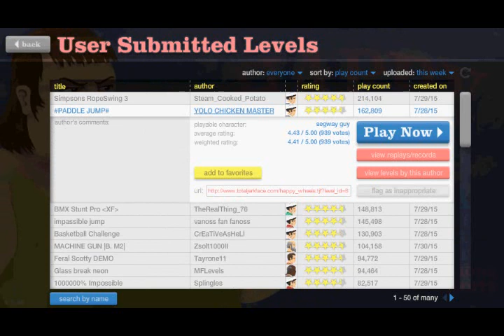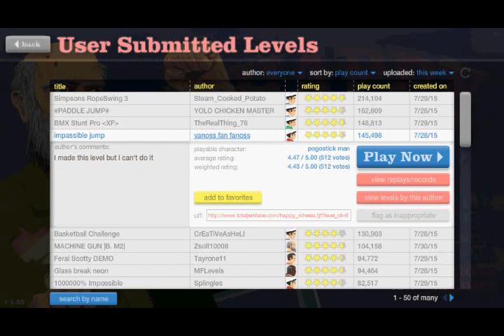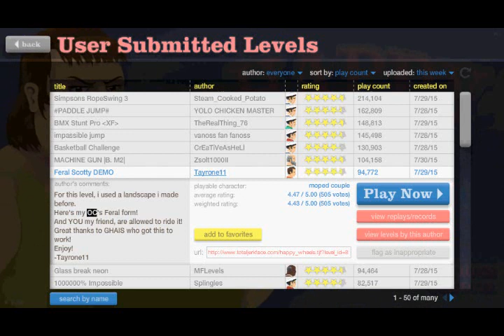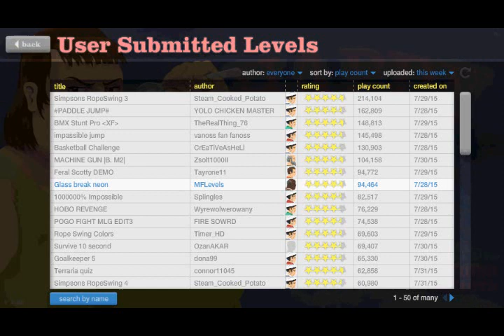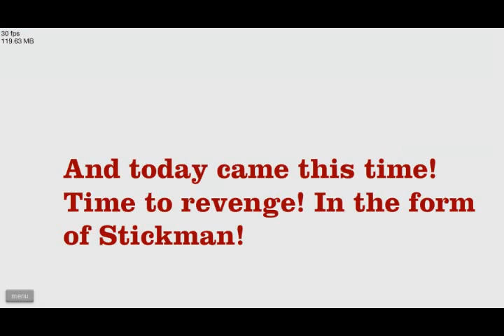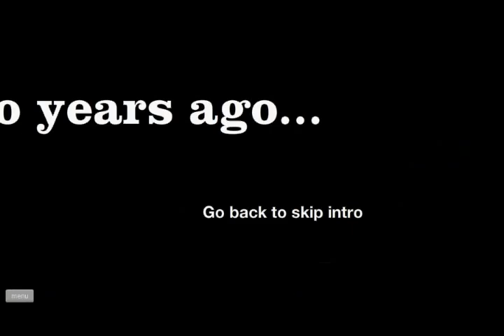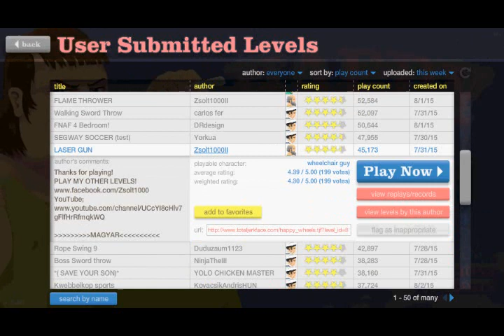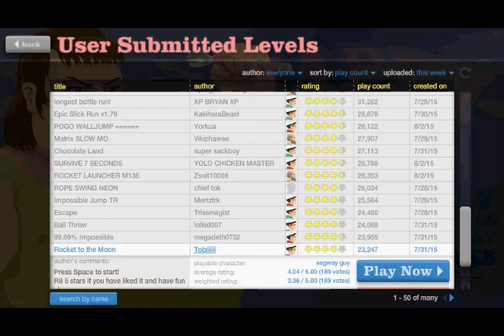Happy Wheels #110 | HOBO REVENGE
Wheelchair Guy tries to get his revenge on Irresponsible Dad!